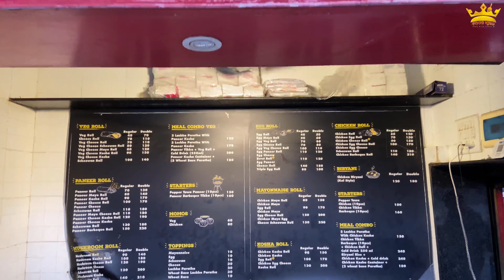Helping Poor People | Chicken kosha container | wheat base paratha | Kolkata Rolls | Food King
Location - Kolkata Rolls , Kharghar Station Rd, Sector 1, Kharghar, Navi Mumbai, Maharashtra 410210

Prize
 Chicken kosha container | wheat base paratha  - 180 Rs